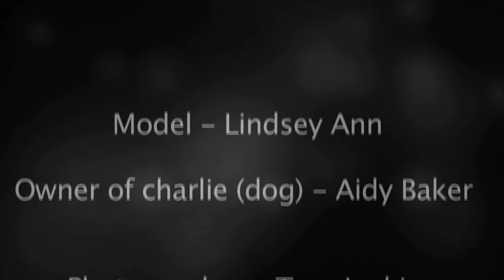"A Women's Best Friend" - Tom Jenkins Photoshoot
A collaboration between Tom Jenkins Photography and Bedia Productions to create a 'A Women's Best Friend' themed photoshoot.

Thanks to:

Lindsey Ann - Model

Charlie

Aidy Baker - Owner of Charlie